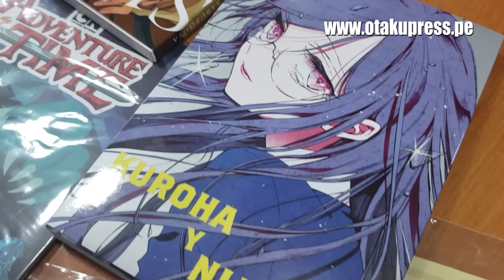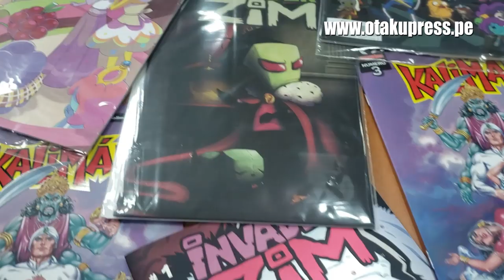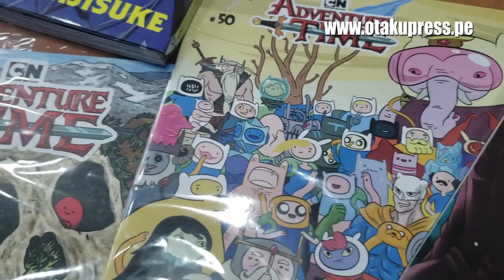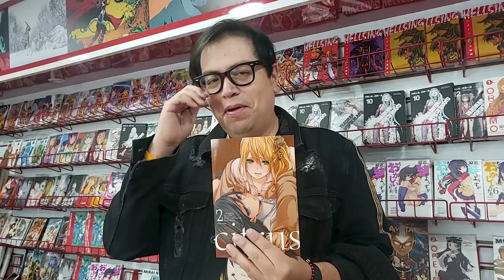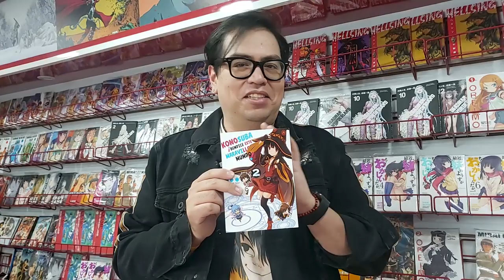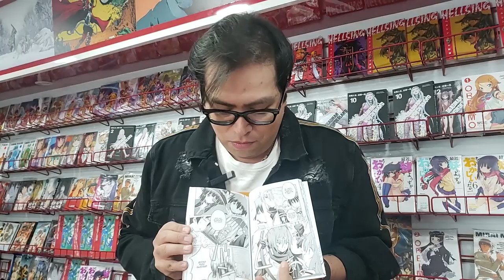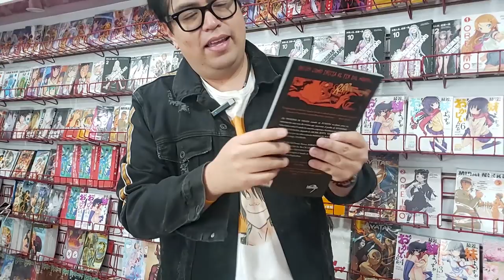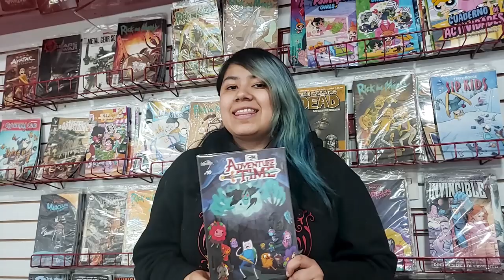¿SE PUBLICARÁ MANGA SAKURA CLEAR CARD EN MÉXICO? | ENTREVISTA A KAMITE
En el 2020, Kamite concluirá la publicación de la edición deluxe de Cardcaptor Sakura. ¿Llegará Clear Card? En este video, Otaku Press te cuenta los planes de la editorial mexicana.

Curiosidades de este video:
- Pude actualizar mi colección de Tsubasa, Holic y Sakura luego de mi visita a Kamite. Vayan a ver mi Instagram con las fotitos.